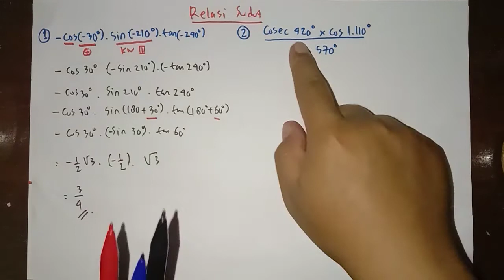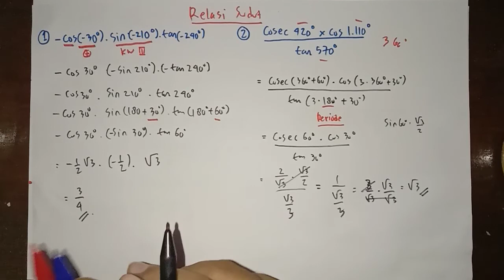Latihan Soal Sudut Berelasi Trigonometri Kelas 10 SMA